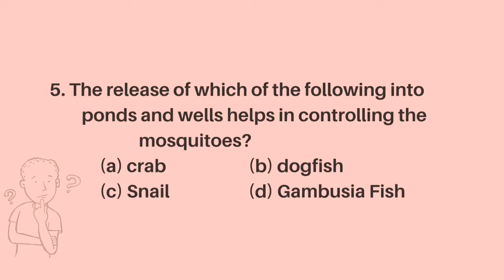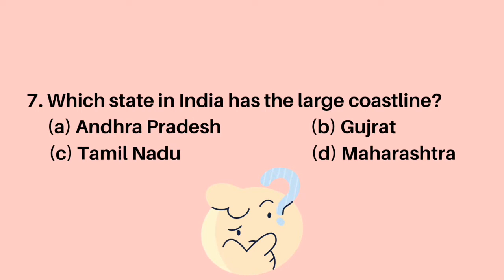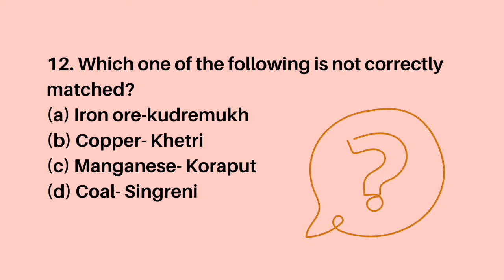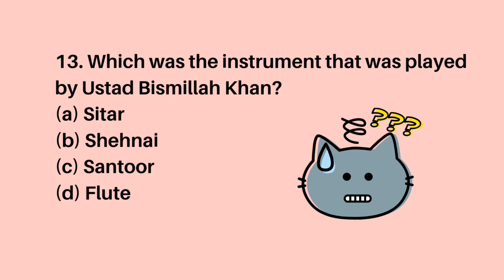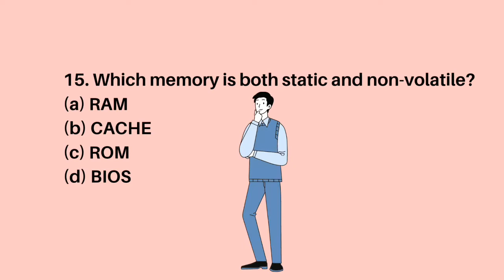AME-CET-2019 || Set a previous year Answer in Quiz way || PART-A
Credits: HarshaNisha
Video type: Quiz
Musician: @iksonmusic